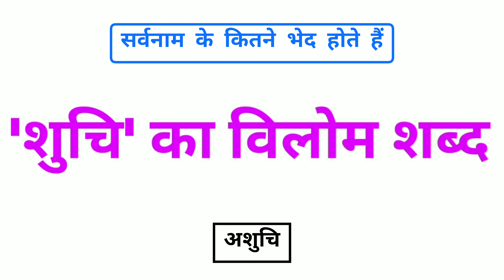शुचि का विलोम शब्द